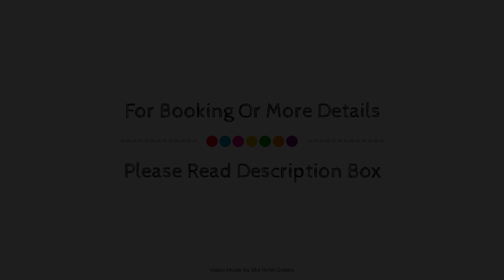Gunsynd Motor Inn, Goondiwindi, Australia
About Property:
Set in a prime location of Goondiwindi, Gunsynd Motor Inn puts everything the city has to offer just outside your doorstep. The property offers guests a range of services and amenities designed to provide comfort and convenience. Service-minded staff will welcome and guide you at Gunsynd Motor Inn. Flat screen television, carpeting, electric blanket, linens, sofa can be found in selected guestrooms. The property offers various recreational opportunities. Discover all Goondiwindi has to offer by making Gunsynd Motor Inn your base.
Searching For
1. Gunsynd Motor Inn - Goondiwindi
2. Gunsynd Motor Inn - Goondiwindi Virtual Tour
3. Gunsynd Motor Inn - Goondiwindi Rooms
4. Gunsynd Motor Inn - Goondiwindi Amenities
5. Gunsynd Motor Inn - Goondiwindi Videos
6. Gunsynd Motor Inn - Goondiwindi Offers
7. Gunsynd Motor Inn - Goondiwindi Deals
Audio Credit:
Track Title: Subway Dreams
Artist: Dan Henig